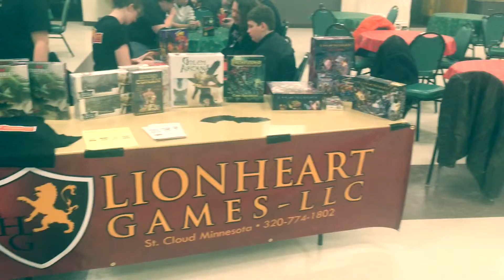The Lion's View Episode 2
Recap on the game day we put on.